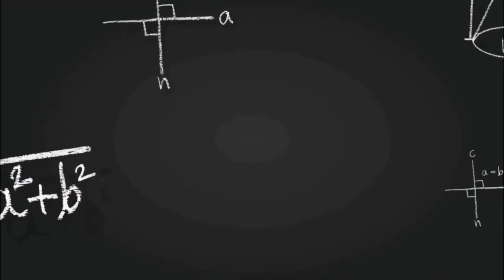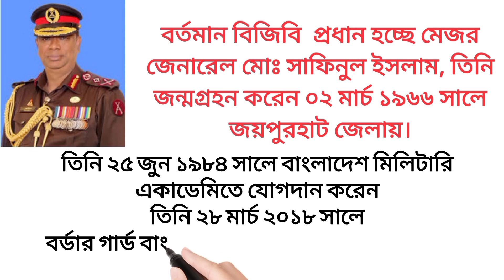বাংলাদেশের বিভিন্ন পোষ্টের প্রধানদের নাম